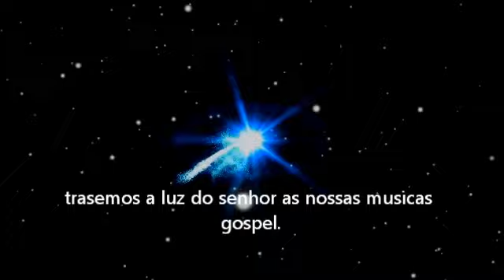trailer da wX.net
e o nosso trailer pra vcs